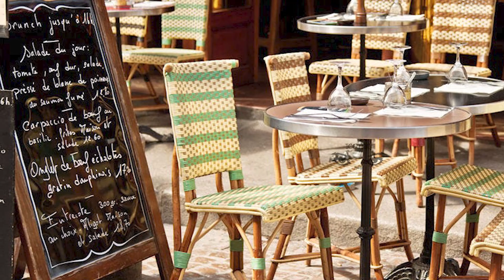பிரான்ஸில் அதிரடி நடவடிக்கையில் இறங்கியுள்ள உணவக உரிமையாளர்கள்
பிரான்ஸில் உள்ளிருப்புச் சட்டம் மீண்டும் நடைமுறைக்கு வந்ததிலிருந்து, மதுச்சாலைகள், மற்றும் உணவகங்கள் மூடுவதற்கான ஆணை வழங்கப்பட்டது.